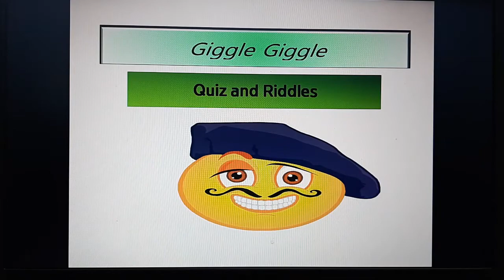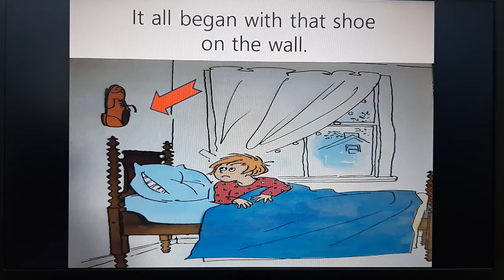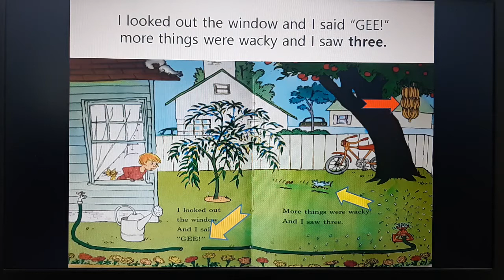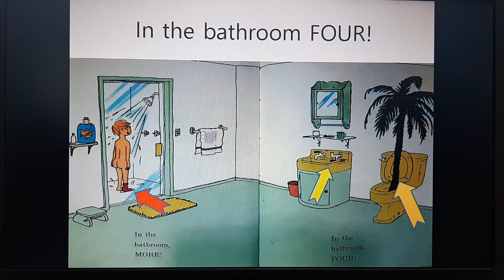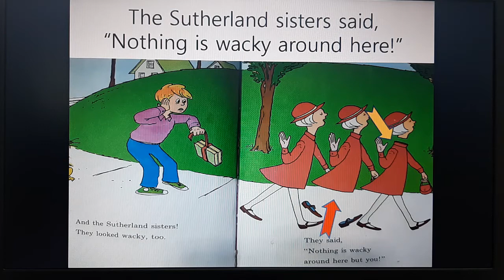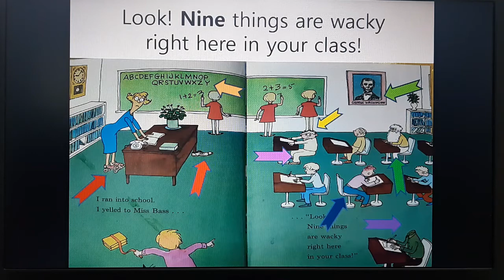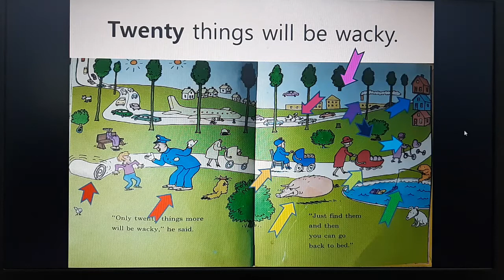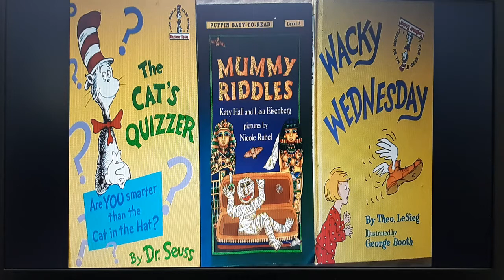Wacky Wednesday By Dr. Suess 숨은그림찾기 숫자세기 Counting도 함께 즐거운 오락책!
작가가 Theodor Lesieg 이 바로 그 유명한 Dr. Suess 이십니다.
그의 책은 다 재미 흥미만점인데요, 요상한 수요일에 벌어지는 숨은 그림찾기책입니다.그림이 진짜 재미있습니다!!
더불어 counting book 이라고도 할 수 있습니다.
 아이와 놀이로도 즐겁게 숨은 그림찾기 하며 웃어보세요!